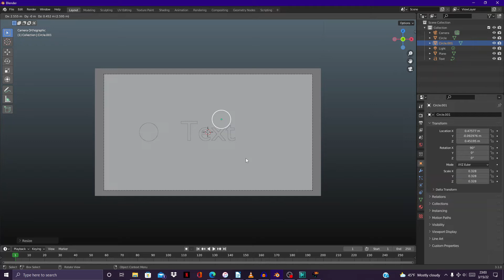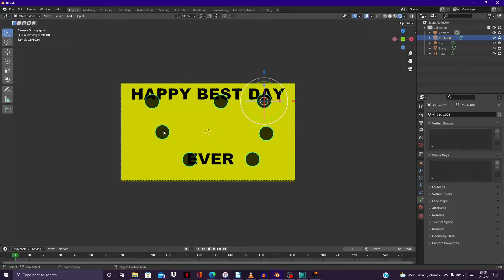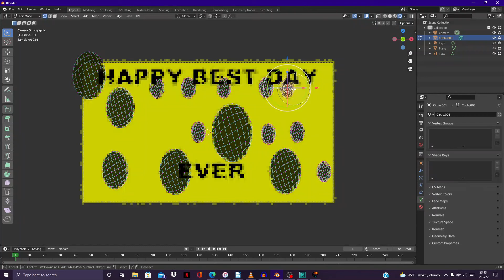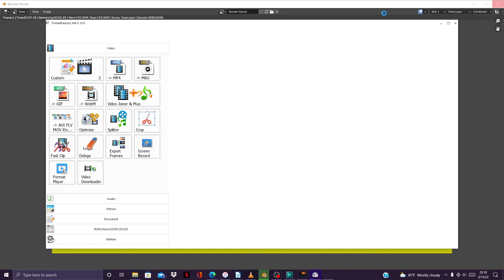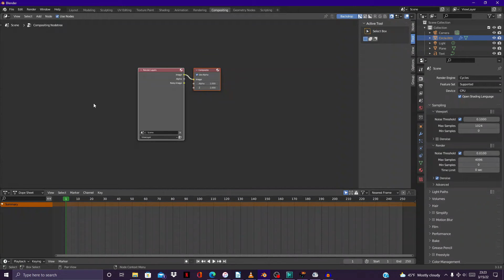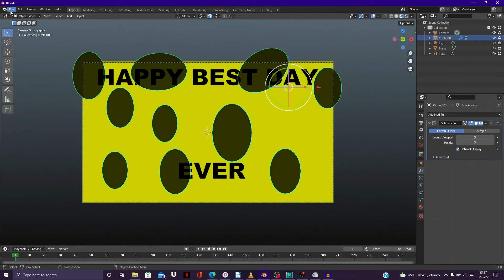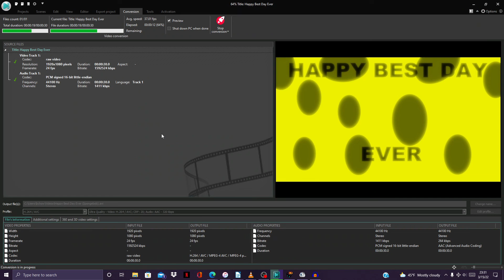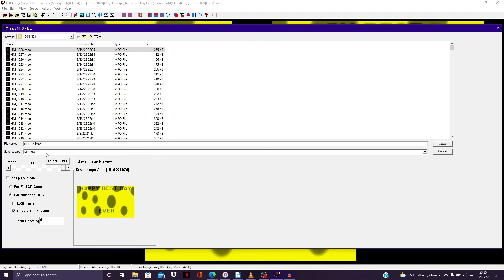Happy Best Day Ever (SpongeBob) (Behind The Scenes)